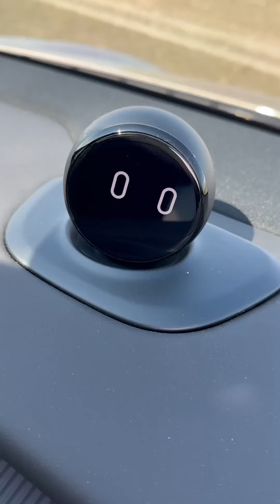【柯銘】當狗狗開始相信風水，（內容僅供娛樂，請勿相信）新疆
哈尼，南方，悟空，卷卷
独立原创宠物家庭生活“小剧场”
Honey, Nanfang, Wukong, Juanjuan
Independent and original pet family life "little theater"